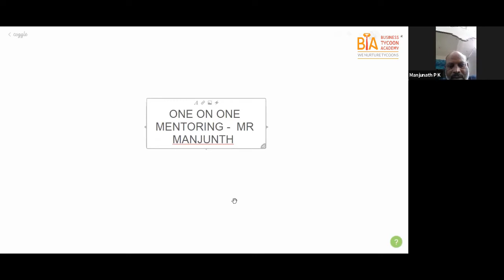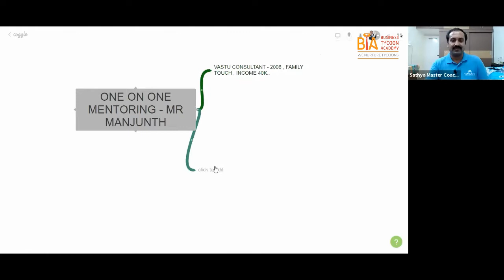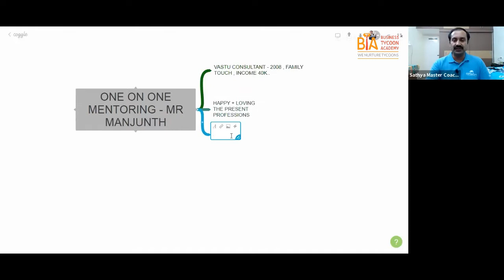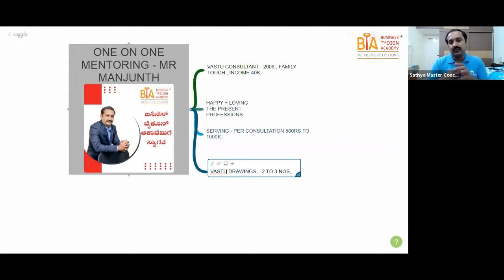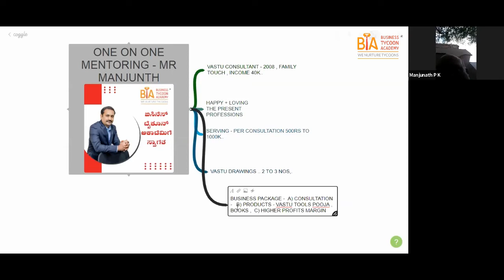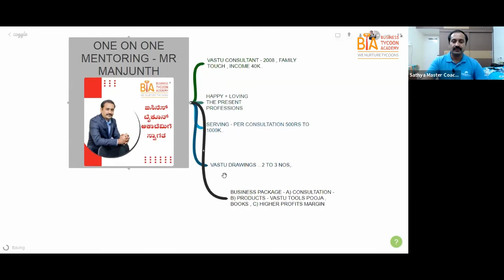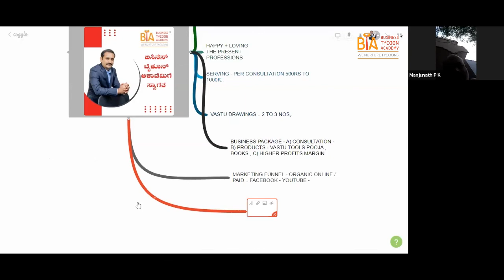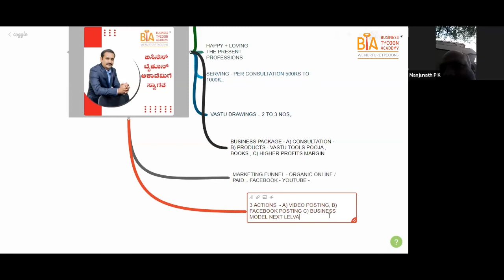🔴 ವಾಸ್ತು ಶಾಸ್ತ್ರ ಹೇಳಿ ಸಂಪತ್ತನ್ನು ಗಳಿಸಿ | BUSINESS ASSESSMENT MENTORING OF VAASTU CONSULTANT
ABOUT US:
Business Tycoon Academy An initiative of Master Coach Sathya,
India’s First Kannada Business Coach, Entrepreneur, Investor,  Author of Best Selling Books -16 Business Secrets, Sell-Well, Self Mastery . Master Coach Sathya’s BTA offers online & Offline courses to help Businesses Boost Their Business PROFITS.